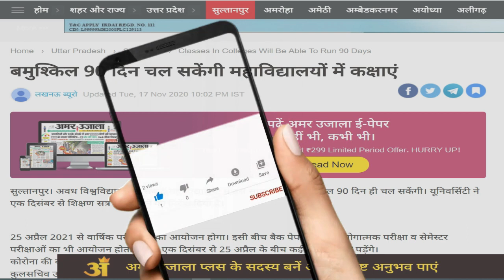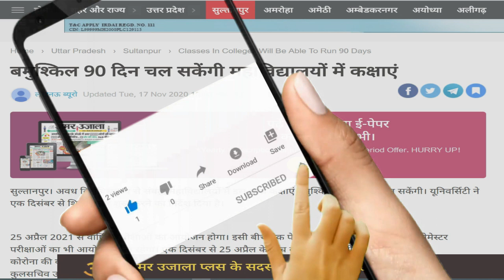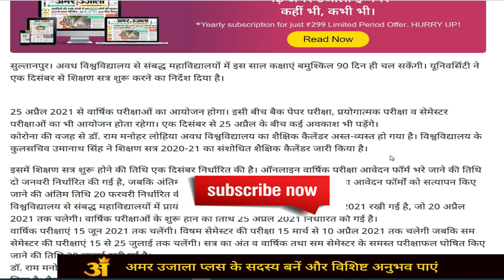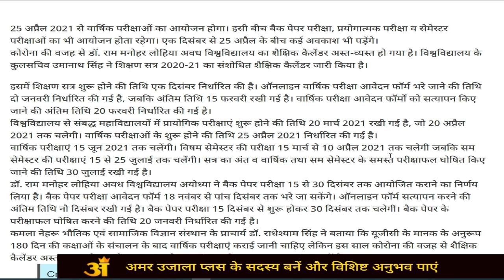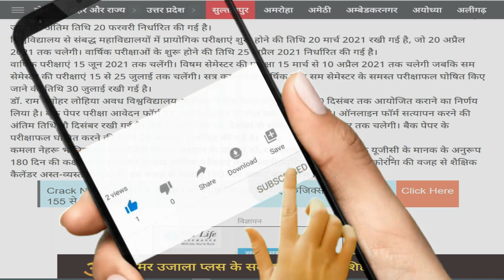BREAKING NEWS|| Important notice|| डॉ राम मनोहर लोहिया अवध विश्वविद्यालय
RMLAU Exam Latest News Update
RMLAU Ayodhya Latest Update
RMLAU Students
UG Exam Latest News
PG Exam Latest News
UG Result Update
PG Result Update
University Exam Latest News Update September
RMLAU Ayodhya
Ayodhya News Update
Dr Ram Manohar Lohia Avadh University
Important Notice For RMLAU Students
RMLAU Exam time table 2020
RMLAU breaking news
RMLAU Exam 2020 breaking news